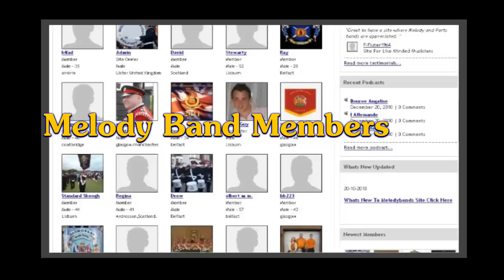Few Band Pic Slide Show + Melody Bands Web Site preview